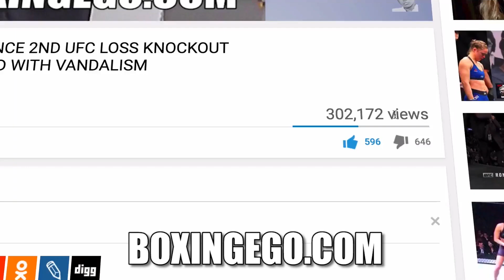GENNADY GOLOVKIN: "I WANT TO PUNISH CANELO" EXPLAINS WHY...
Golovkin turns into Frank Castle says he wants to "PUNISH" Canelo The Punisher style. GENNADY GOLOVKIN: "I WANT TO PUNISH CANELO" EXPLAINS WHY...